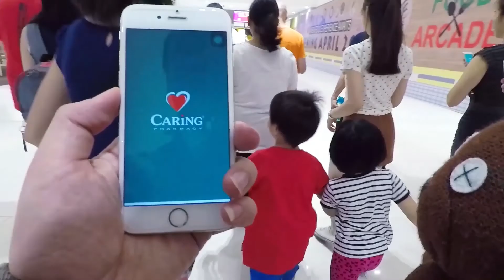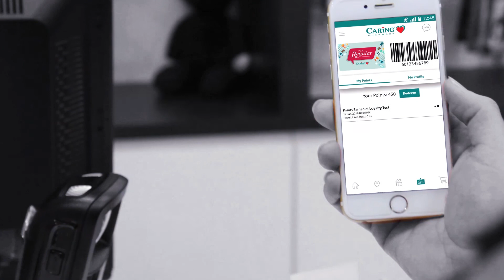【第十六届全国大专辩论会】半决赛-- 理科大学（工程系分校） 对垒 马来亚大学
辩题：如果领导希盟胜选， 马哈迪将能功大于过／仍然过大于功
日期：2018 年 3月 30 日（星期五）
时间：下午 5时- 下午7 时
地点：马来亚大学工程系学院Y楼

正方： 理科大学（工程系分校） （陈文学、陈锦华、邓晓炯 、萧显龙）
反方：马来亚大学（温家综、胡昌熙、张兆贤、陈宏耀 ）
评审：黄骏延、梁泽宗、罗志昌、梁祐诚讲师、陈承杰
最佳辩手：反方三辩（张兆贤）
马来亚大学  15：0 胜出！

全国大专辩论会（简称“全辩”）是马来西亚第一个全国性两年一度的大专级别华语辩论比赛。 1989年创立至今，是马来西亚迄今历史最悠久的华语辩论比赛。全辩公开给国内的公立及私立大专院校报名参与，辩题主要探讨马来西亚当今政治、经济、文化、社会及国际，并借此引领社会对时事课题的探讨、带动社会对时事课题的关心，同时提高大专生对社会时事的关注，激发大学生对社会时事的醒觉及培养大专生的思辨精神。全辩十六在赛程和赛制上进行改革。赛事分成两个阶段进行，即初赛圈以及决赛圈。初赛圈开放予二十四支大专参赛，当中会有八支队伍晋级决赛圈。决赛圈则增添了胜部败部赛和复活赛。至于赛制，全辩十六增添了突击环节。先发动突击的四辩可选择质询或陈词，后来再发动突击的四辩只能选择未被使用的选项。除外，以往一支辩论队伍在初赛小组循环赛需打至少三道辩题，而今届每支辩论队伍于小组赛只需打一道辩题。这改革主要是为了鼓励辩论队伍能更深入及全面地探讨辩题。

欲知更多全辩16赛绩详情，请浏览全辩官方网页：
或